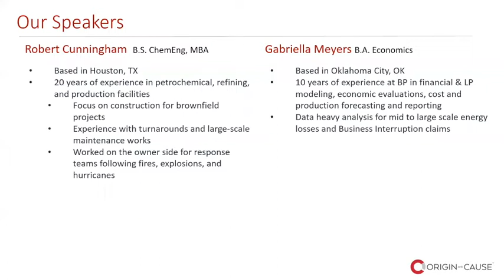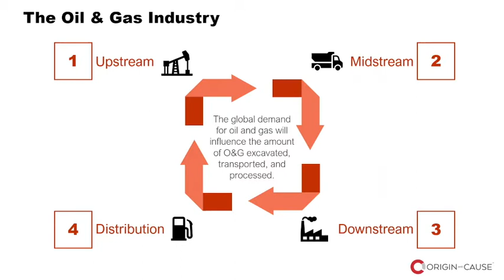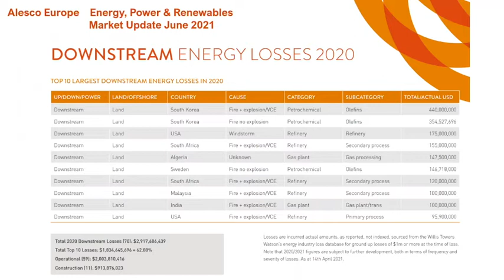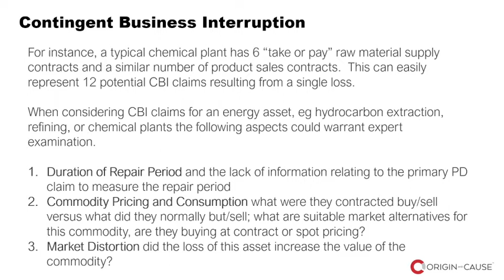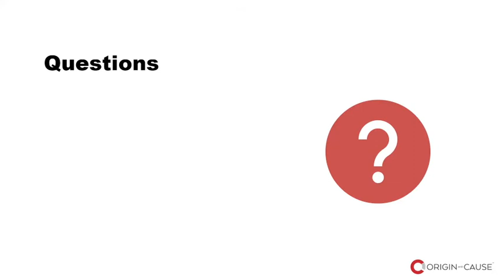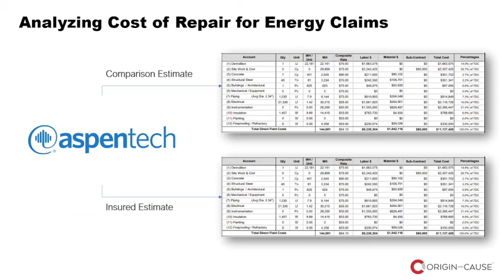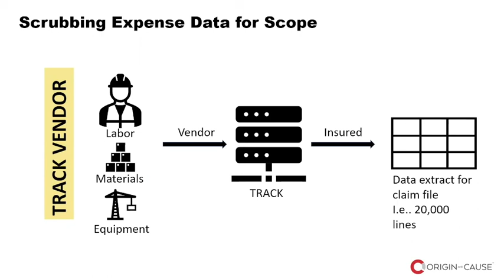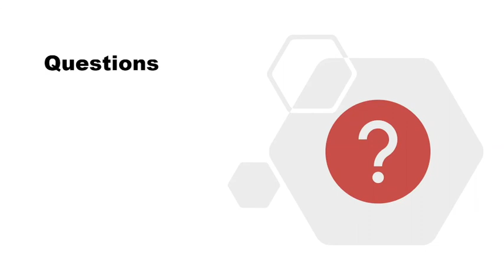5th Annual National Tour: Petrochemical Fires and Repair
There is no one exact definition for “complex claims.” They come in all different shapes and a wide range of sizes, usually involve multiple stakeholders but not always the same ones. The only real constancy with complex claims is unpredictability, and that is what makes them challenging.

As is often the case, experience is your best teacher.

In this fifth iteration of the National Tour, we have an expert panel of speakers lined up to share their unique experiences and perspectives on complex claims. You will hear from forensic engineers, litigators, and insurance adjusters as they discuss some of their most interesting cases and insights.